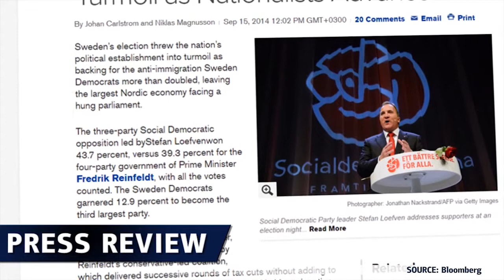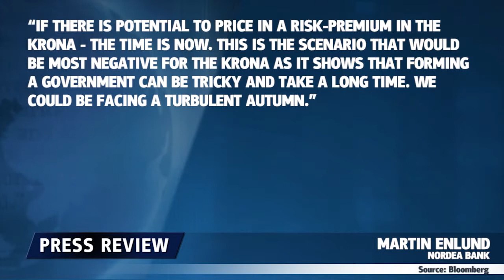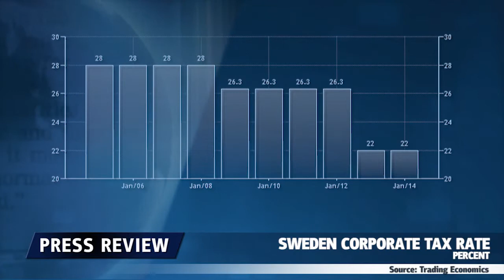Les élections en Suède - 15.09.2014 - Dukascopy Press Review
Les élections en Suède ont conduit au parlement sans majorité.